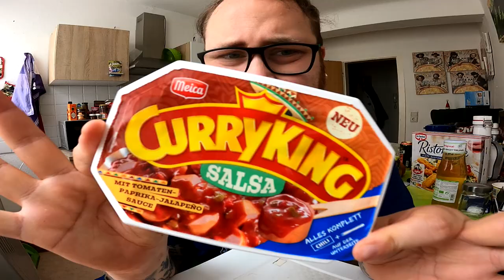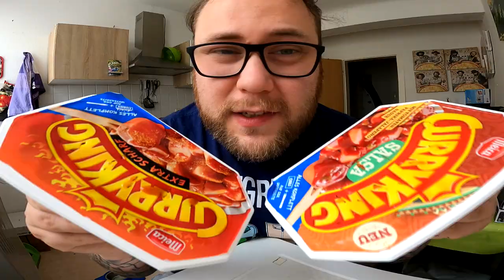Ramses Kitchen | Meica Curry King SALSA vs EXTRA SCHARF